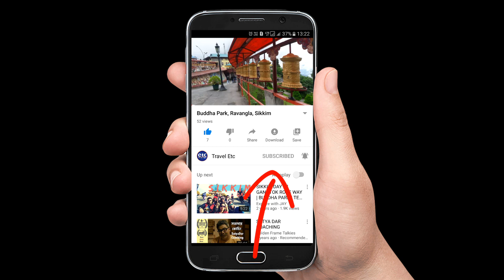Rohini Picnic Spot | রোহিনী পার্ক | Rohini Park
sm travel etc